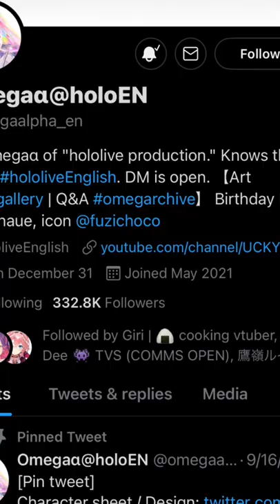Who is Omega?